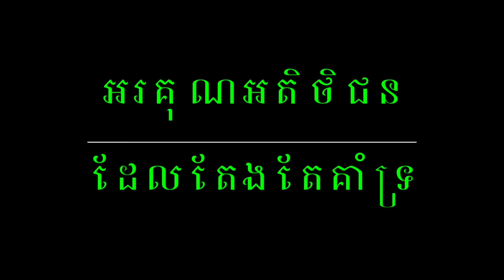SHIBAURA V70 ទៅពោធិសាត់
SHIBAURA V70